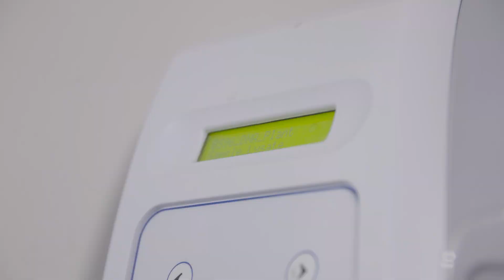BioYorkshire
The BioYorkshire initiative aims to deliver a bold new green agenda to create jobs, boost the economy and develop sustainable solutions for some of the UK’s most pressing environmental challenges.

Find out more: bioyorkshire.co.uk